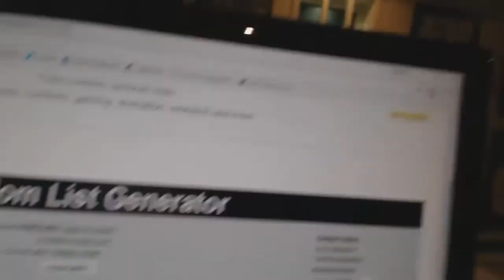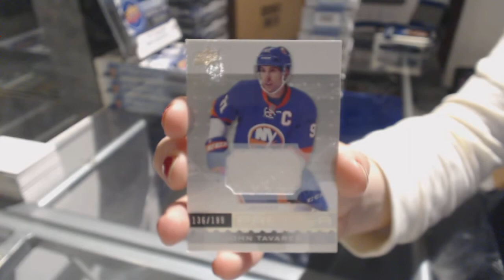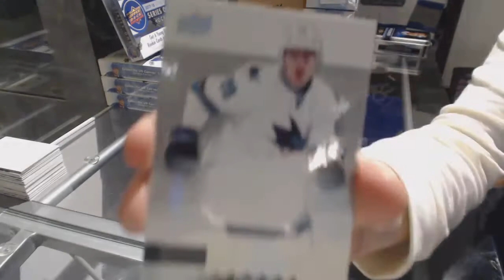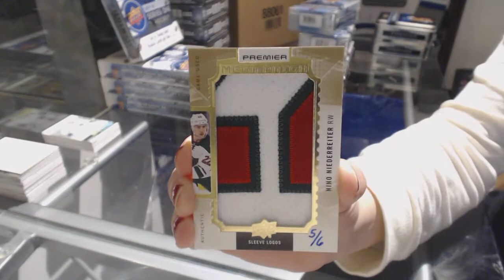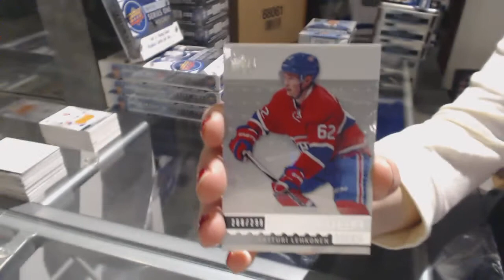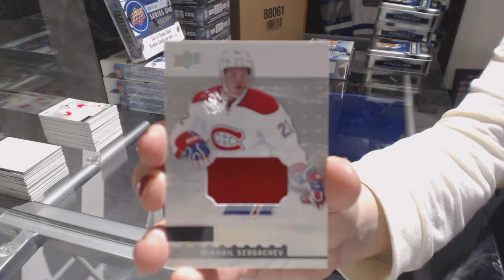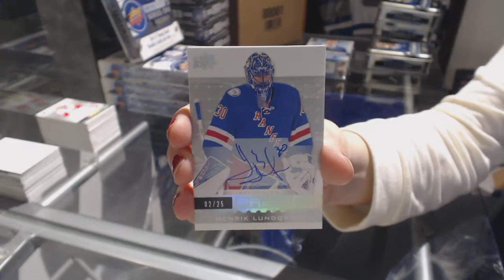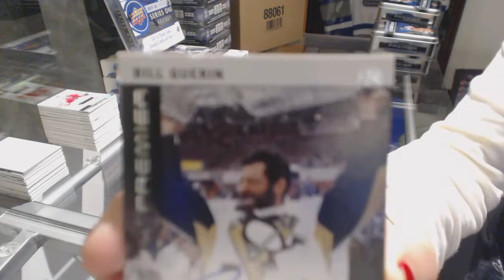16-17 Upper Deck Premier Hockey 5 Box Break - C&C GB #7995 & Multi Random